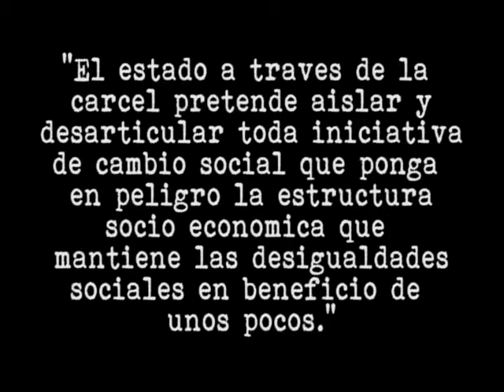Promo Kompilado antikarcelario "Musikarmados hasta los dientes" Vol 2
EN LAS CALLES DESDE OCTUBRE DEL 2012

Promocional del compilado "Musikarmados hasta los dientes"
15 bandas 2 temas por banda

En apoyo directo a compañeros secuestrados por el estado burgues Chileno

Edtado por:
Buena Basura, Sello Autonomo, Sarri Sarri, Maldita Cruz, Bombas de Odio, Eskaramuza Distri.

Descarga "Musikarmados hasta los dientes" Vol I